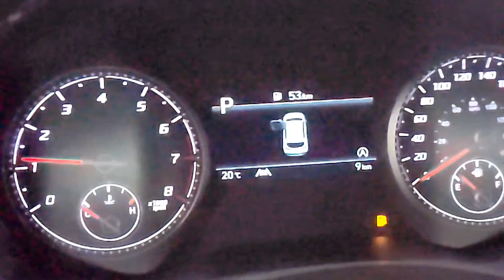2022 Santa Fe Preferred AWD 2.5L - YN22271 | Bruce Hyundai